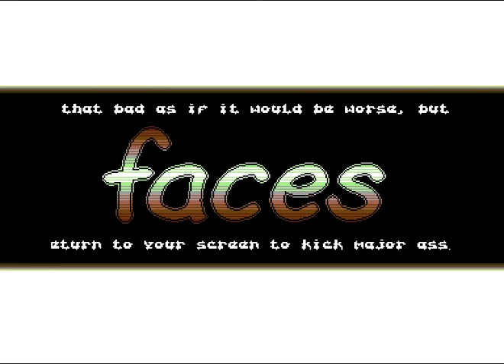Faces Intro 10 ! Commodore 64 (C64)